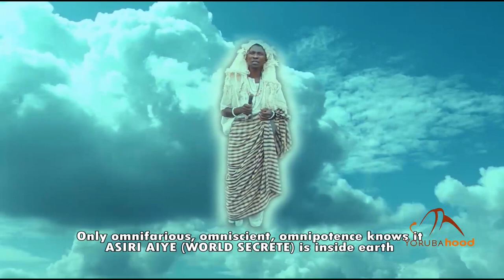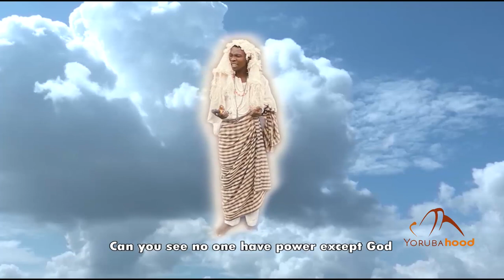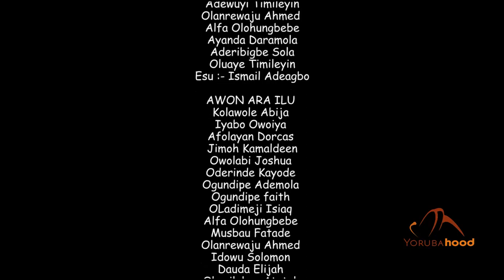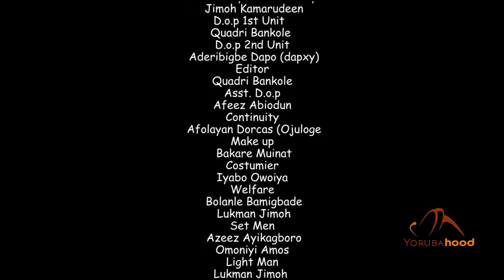Asiri Aye - Latest Yoruba Movie 2020 Traditional Starring Sanyeri | Abija | Abeni Agbon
Ajana Oro and Jagunlabi are friends turned foe. No one knows exactly what the cause of these best friends disputes are and to make matters worse, their children fall in love with one another. Watch Sanyeri in an entirely different character.